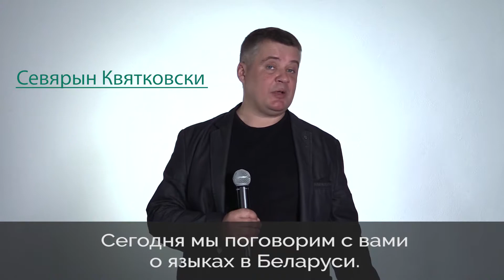"Дорогие российские друзья". На каком языке говорит Лукашенко?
На каком языке говорит Лукашенко? И что такое "трасянка"? В нашем проекте "Дорогие российские друзья" блогер Севярын Квятковски объясняет это простыми словами.